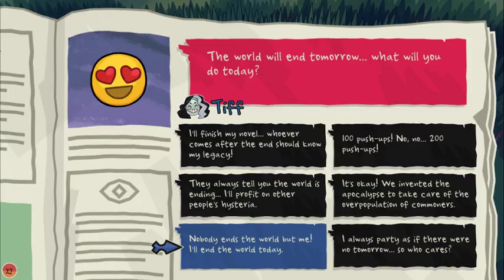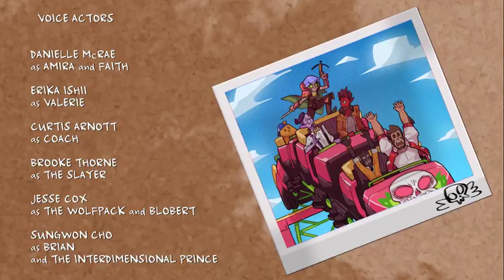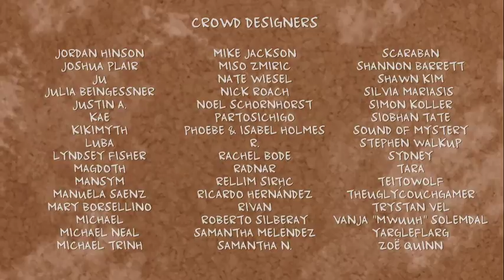Pep is away, Tony Will Play: monster prom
its monster prom bayyy beee